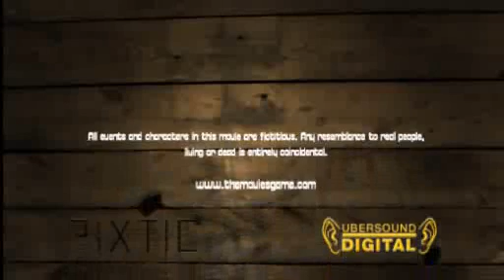The Movies Game - The Longing - Trailer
This is sneak peek at the 4 part story "The Longing". I wrote and created this story using "The Movies" game. The Longing is a story set in the old west about a boy who becomes a man through hardship and the love of a girl. But in a time after slavery and war divided a nation, their love may be a only dream. It is a subtitled movie, but I think if you watch it you will really enjoy this story.